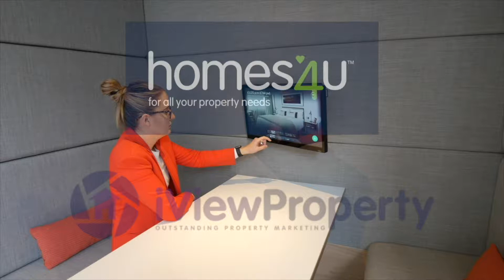Harter Street, Manchester - homes4u Video Tour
Video tour of a 1 bedroom apartment to let on Harter Street in Manchester, by homes4u estate agents.